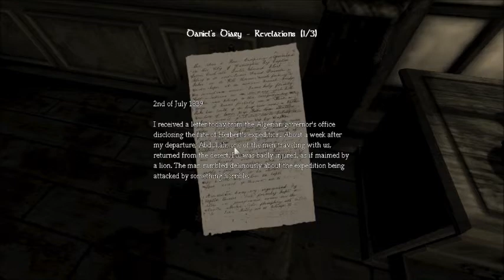Let's Play Amnesia - TRAPPED IN THE CLOSET - Part 12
welcome to ohbit3's let's play of Amnesia: The Dark Descent!. We are rotating players throughout the game every episode. current player: Alex

Tags: amnesia the dark descent amnesia fish guy reaction reactions let's play lets play walkthrough episode water level tinderbox funny lol first person shooter 1st first person tinder box run xbox 360 xbox360 ps3 nintendo console scary omg fps